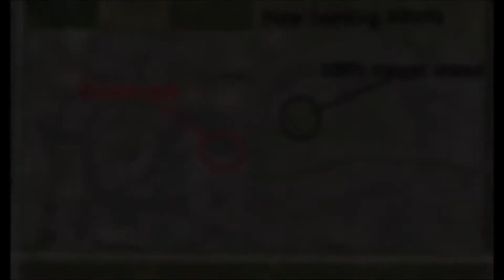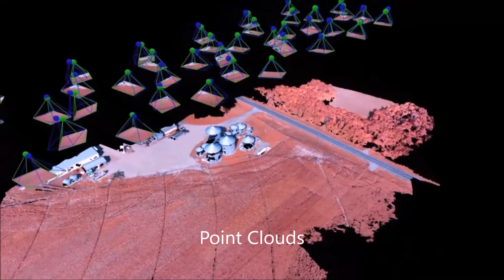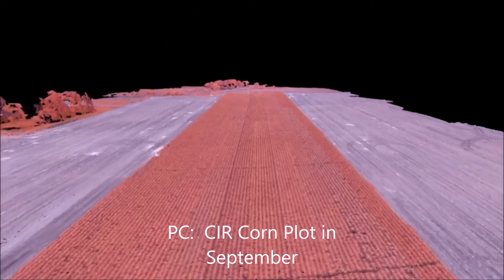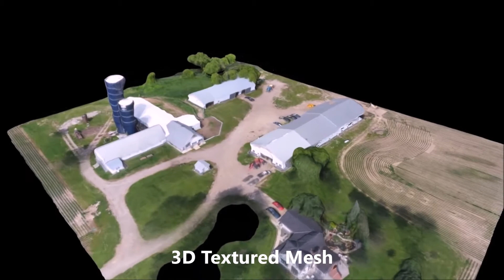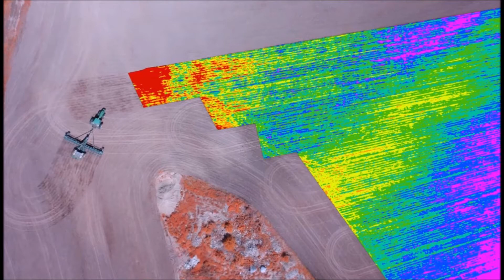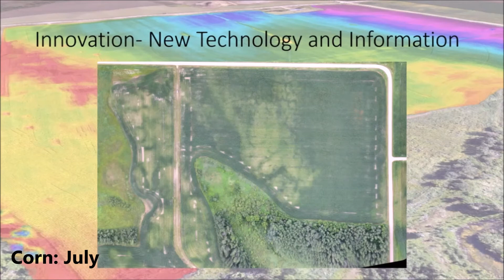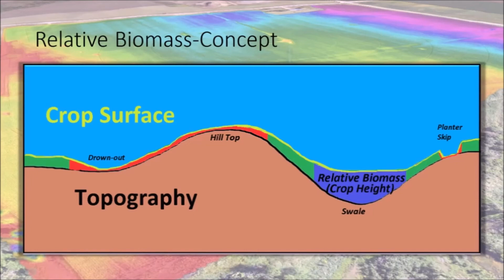Anez Consulting; Precision Solutions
Overview of what makes Anez Consulting a leader in Precision Ag solutions!